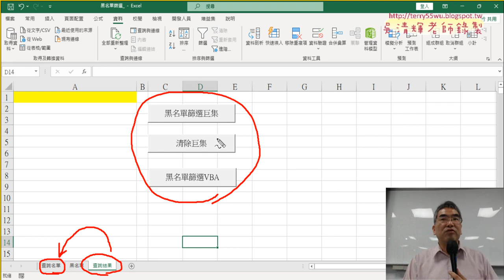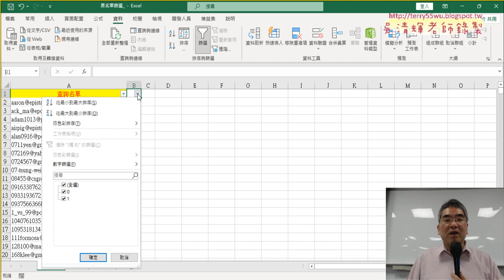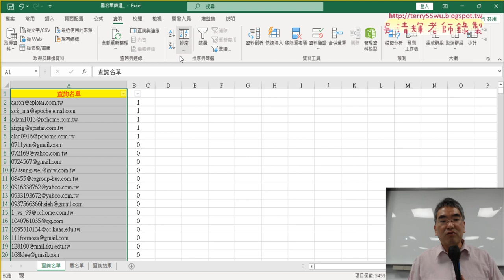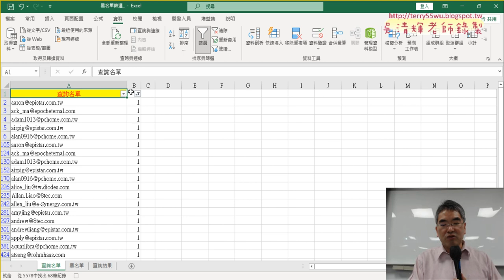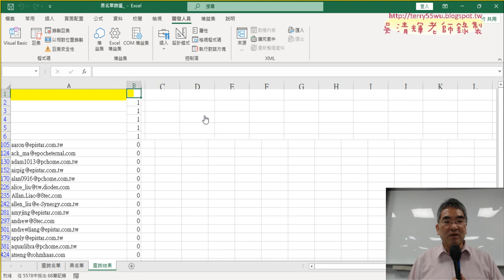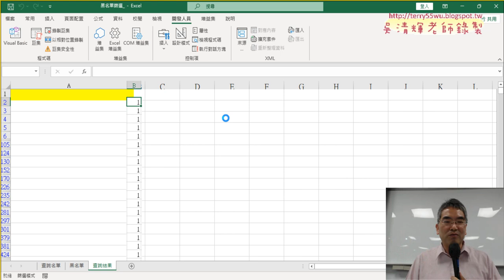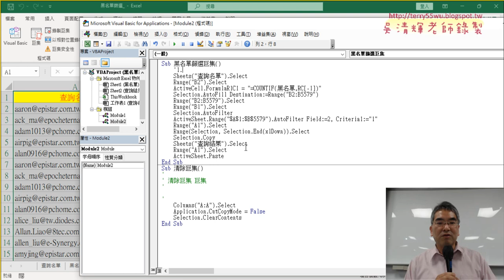02 彩排與錄製黑名單篩選巨集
上課內容：
01_重點回顧與黑名單篩選並錄製巨集
02_彩排與錄製黑名單篩選巨集
03_加上註解與關閉畫面更新
04_黑名單篩選改為VBA程式

課程理念：
1.以循序漸進的方式, 透過詳細的說明和實用的50個Excel VBA範例,
2.進而解說EXCEL與資料庫的結合，甚至將EXCEL當成資料庫來使用，

吳老師  112/5/20